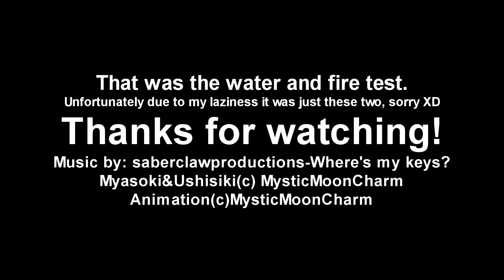Element Tests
A little test I did with after effects with the fire and I had to figure out the water effect XD but I found the bg

I also did the text in after effects if that isn't obvious X3 Im over my cousins house so I can post it
Well I hope you guys enjoy^^

Animation&Characters(c) MysticMoonCharm
Music(c) saberclawproductions